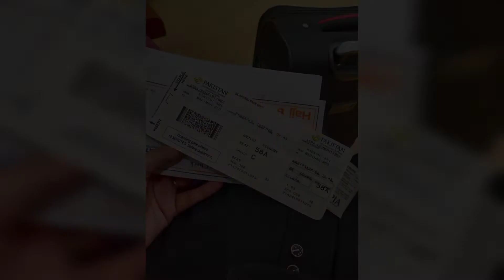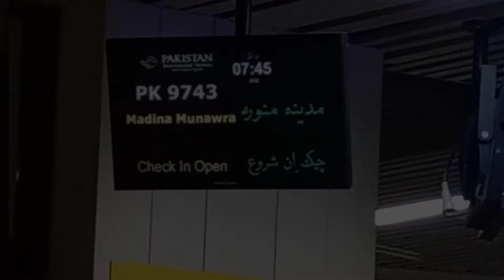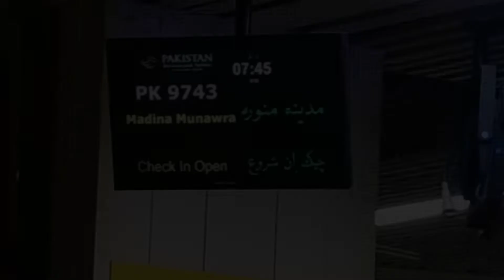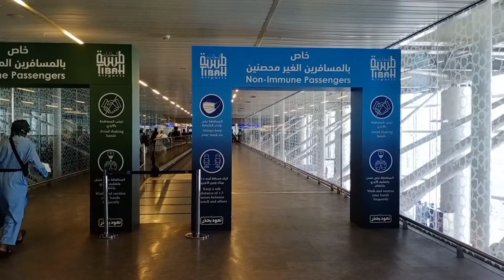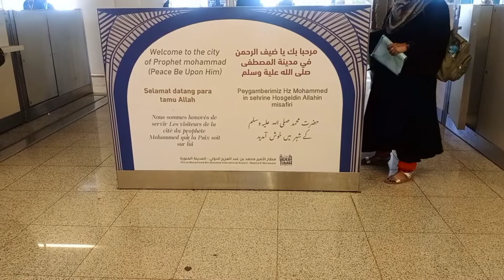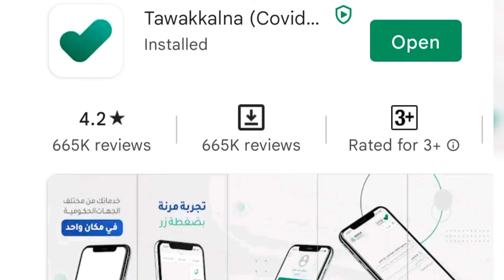Umrah Experience During Covid 19 2022 - Quarantine In Medina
All Umrah pilgrims arriving to Saudi Arabia will be required to present a negative PCR or antigen test report taken within 48 hours of departing to the Kingdom regardless of their "immune" status, the Kingdom's Ministry of Hajj and Umrah announced.
Quarantine In Medina

Umrah Experience During Covid 19